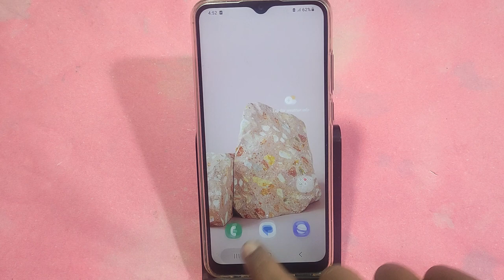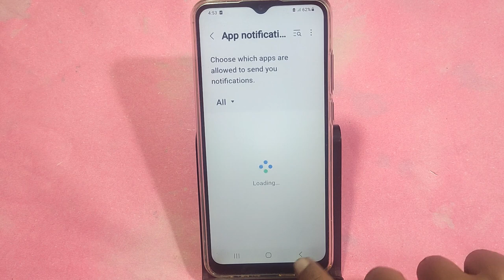How to show status bar icon ,Samsung galaxy F14 5G me status bar icon Kaise lagaen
Best powerful CPU under 10k

60-Inch Tripod with Bag

7 Socket 6A Extension Board

multiplug Extension